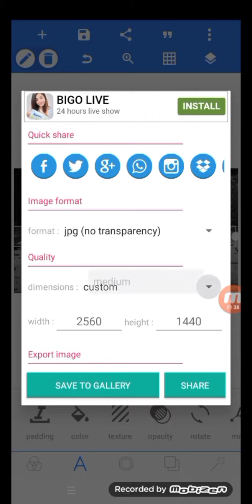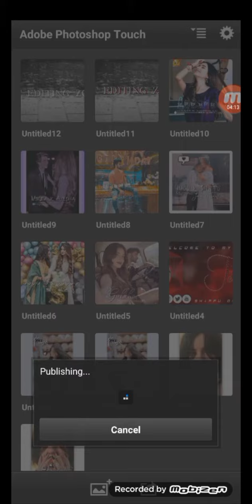How to make youtube banners with pixellab and pscc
Make easily youtube banner with pixellab and pscc